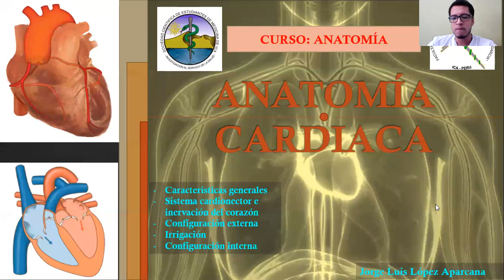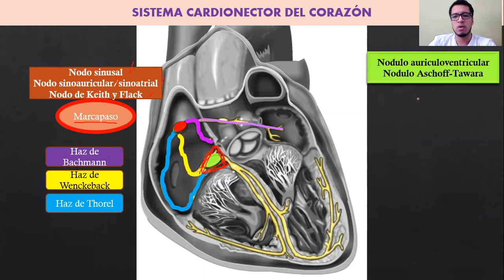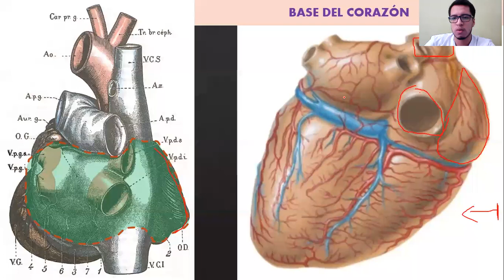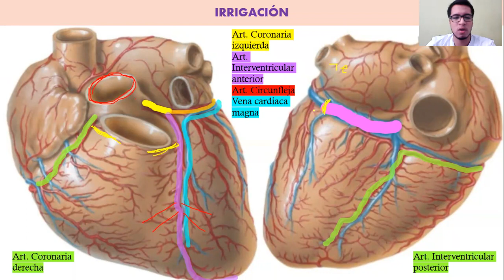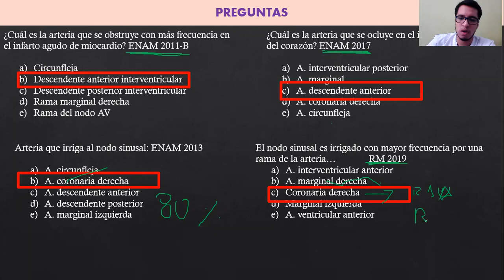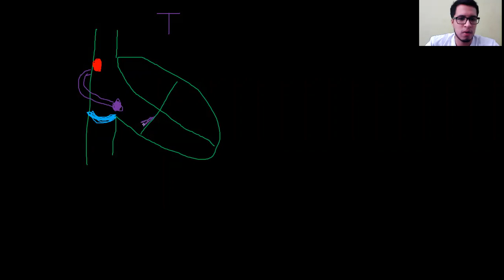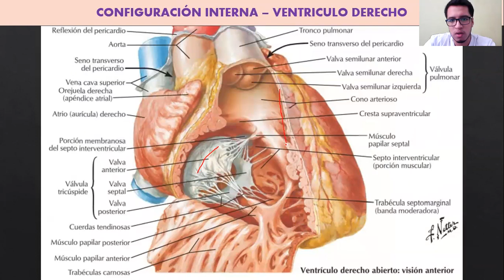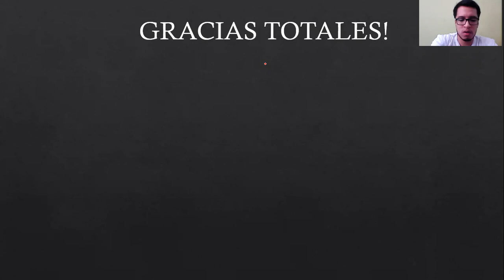Anatomía de tórax II (Corazón) - Univ.Jorge López Aparcana